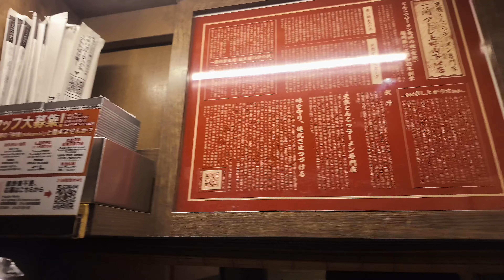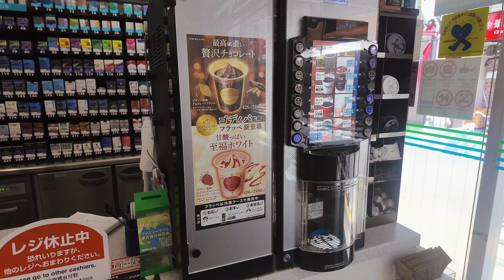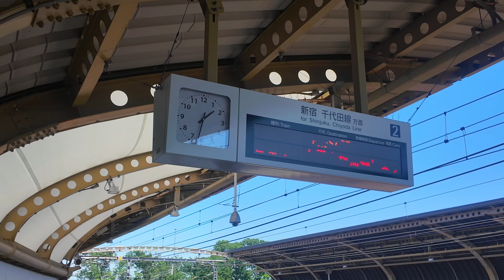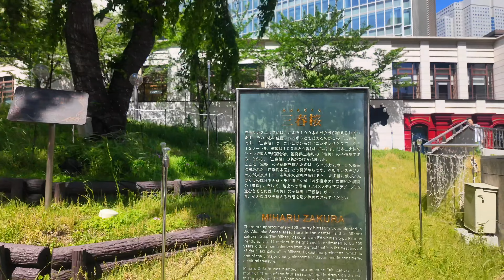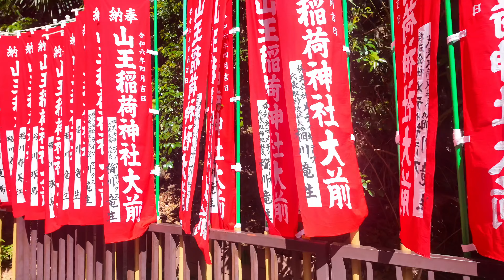Golden Week 2024 Day 2 ใส่รองเท้า On cloud เดินเที่ยวรอบโตเกียวไปดูกันครับเที่ยวไหนบ้าง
พากิน Ichiran Ramen      00:00
ศาลเจ้า Gotokuji.             17:54
สถานีแฮรี่พอตเตอร์           25:14
เสาโทราอิกลางโตเกียว    27:11
เดินเที่ยวสถานี ueno.       30:56
รีวิว ชูครีมสไตล์พาย         36:37

ใน Day 2
เราเปิดคลิปด้วยการพากิน ราเมงข้อสอบ ที่ ueno กันก่อนเลยครับ จากนั้น เราพาเพื่อน ๆ ไป มูที่ ศาลเจ้า Gotokuji ศาลเจ้าที่บูชาแมวกวัก โดยที่นี่มีแมวกวัก นับพันตัว ในความเชื่อของที่นี่คือ เพื่อน ๆ สามารถซื้อแมวกวักได้จาก ด้านใน และนำกลับไปบูชาที่บ้าน โดย ให้เขียนถึงคำอธิฐานลงไปที่ตัวแมว หาก คำอธิฐานที่ขอ เป็นจริง จะต้องนำ แมวกวัก กลับมาที่วัด ใช่แล้วครับ แมว ที่เพื่อนๆ เห็นในวัด ก็คือคำอธิฐานของคนที่เค้าเอากลับไปบูชา สำเร็จ แสดงว่าที่นี่ ใครขออะไร ส่วนมากก็จะสำเร็จครับ

จากนั้นเรากลับมาที่ akasaka กันครับ กับ สถานี แฮรี่พอตเตอร์ แค่ขึ้นมาก็ได้รับ บรรยากาศ เหมือนเดินอยู่ในหนังเรื่องแฮรี่พอตเตอร์กันเลยทีเดียว

จากนั้นเราเดินไปยังศาลเจ้า  Hie shrine สิ่งที่ สำคัญคือ ที่นี่ มีเสาโทราอิ เรียงรายกัน ไม่แพ้กับที่โอซาก้าเลยครับ เพื่อนๆ  ลองมาดูได้เลยครับไม่ต้องไปถึงโอซาก้าครับ

หลังจากเหนื่อยมาทั้งวัน ก็มาต่อกันที่แหล่งช็อปปิ้งใกล้ที่พัก คือ สถานี อุเอโนะ ครับ เดินหาขนมอร่อย ๆและขอกินกลับห้อง